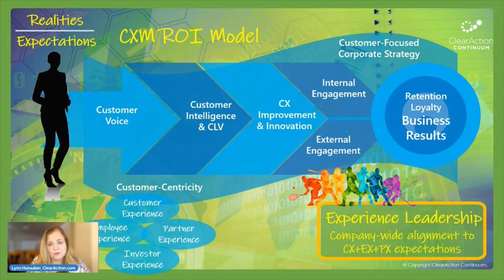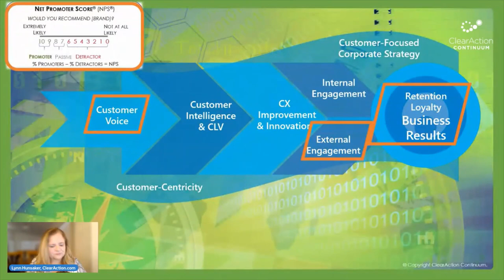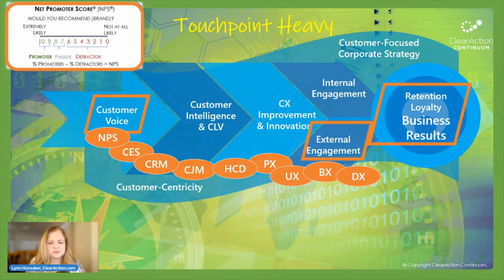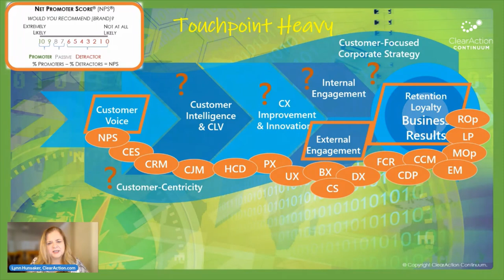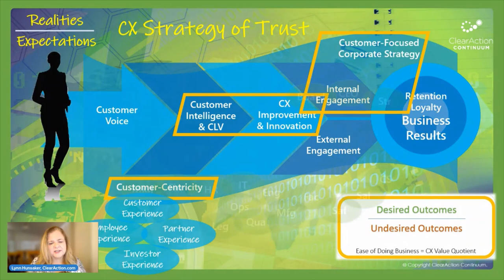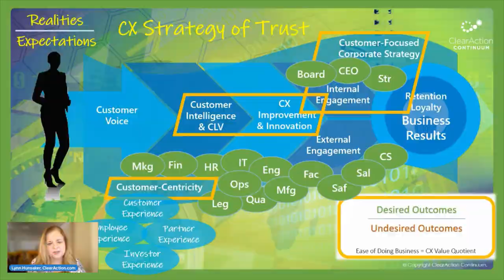XM ROI Overview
Customer Experience, Employee Experience, and Partner Experience ROI require a different focus from what organizations are doing today. See how to create indisputable Experience Management ROI at ClearAction.com.